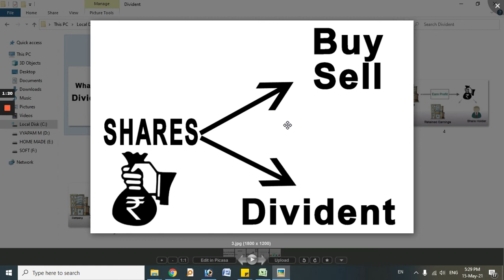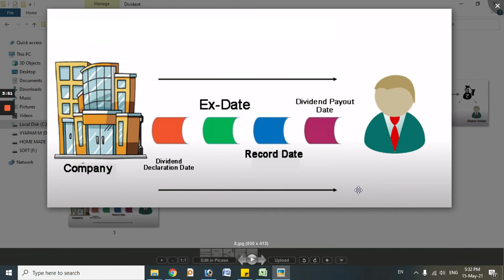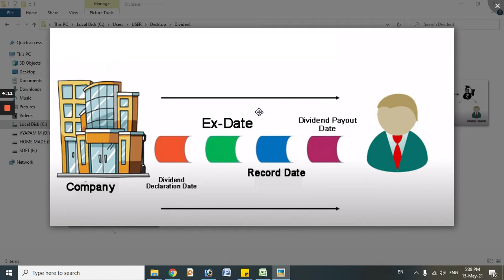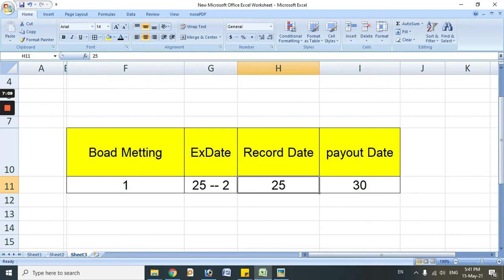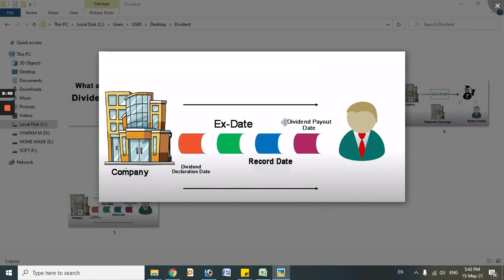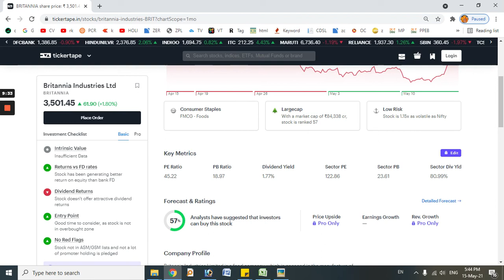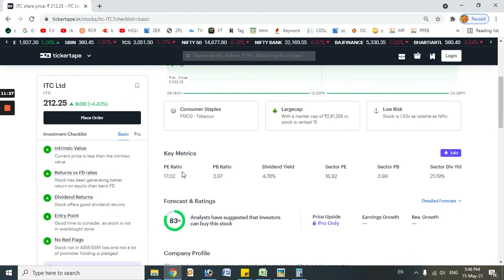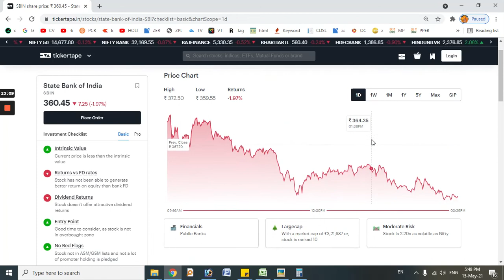What is Dividend | Dividend Share Market | Dividend in Hindi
About Video
dosto aaj aap log janenge

Relented key ward
Share market basics for beginners
share market
share market app india
nse nifty bank nifty
nifty bank nifty telegram channel
nifty bank nifty lot size

अगर अकाउंट ओपन और ट्रेडिंग में कोई दिक्कत या परेशानी हो तो हमारे टेलीग्राम चैनल लिंक पर क्लिक करे आपकी पूरी सहायता की जायगी
What up no 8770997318 (What up only)